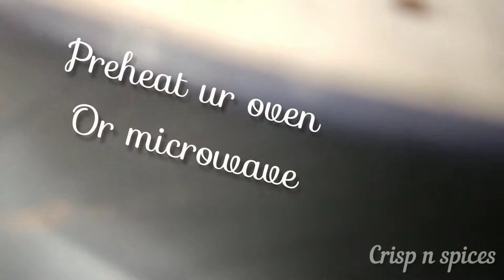Cheesy pizza| 15 minutes pizza~ crisp n spices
Hiii guys
Today i have come with very easy recipe of making pizza which just requires your 15 minutes.
So try this on upcoming weekend.

Ingridients::
Pizza base
Capsicum
Onion
Tomatoes
Pizza sauce
Cheese
Oregano
Chilli flakes
Mayo

Hpoe u guys gonna enjoy this recipe.☺.

Bye bye.
See u on next friday.